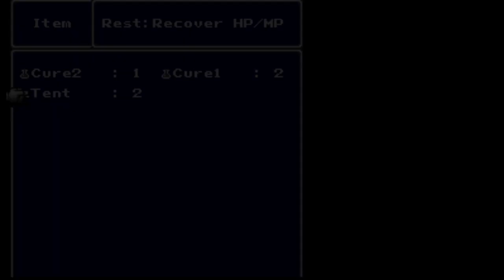FF IV. First Play through. Part 1